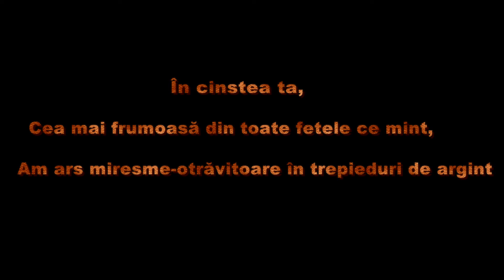Alex Ginga - Belladonna (part 1) - A dream inside a dream